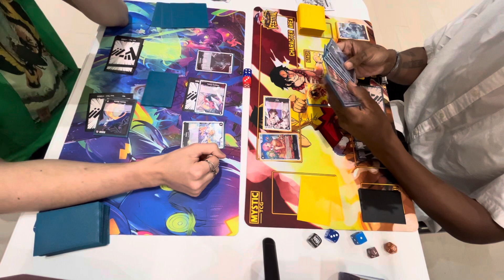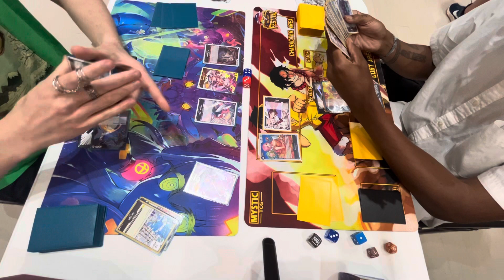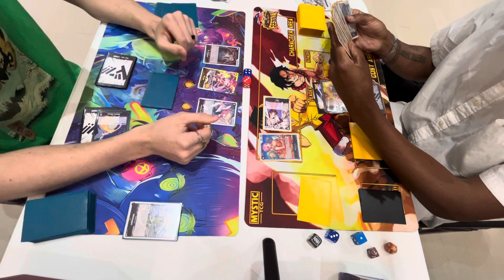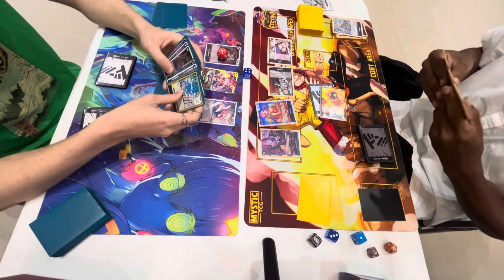Saka VS Gecko EBO1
Was playing my saka deck at locals house unfortunately lost in the mirror twice. It is what’s it is but enjoy the match as this was an interesting game.